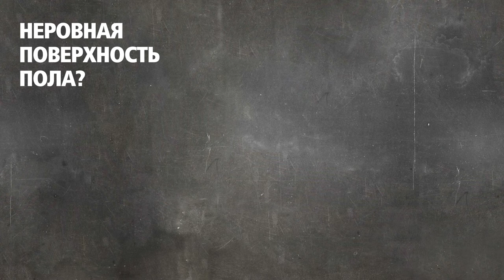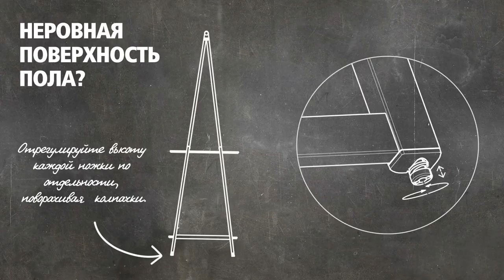Вешалка для одежды Linn BRABANTIA - инструкция по сборке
Легко собирается - пошаговая инструкция
Это видео поможет Вам собрать Вашу новую вешалку для одежды Linn от BRABANTIA. В видео представлены подробные пошаговые инструкции, следуя которым Вы легко соберете свою новую вешалку для одежды Linn.

Храните, проветривайте и сушите одежду красиво!
Эта напольная вешалка для одежды - превосходное решение для хранения и сушки одежды, а также аккуратного хранения сумок и обуви. Изделие имеет прочную верхнюю перекладину из бамбука и две регулируемые по высоте полочки. Идеальное решение для ванной комнаты, прачечной или прихожей!

Пользуйтесь своей вешалкой для одежды Linn с удовольствием!